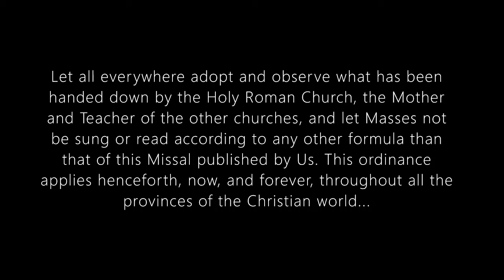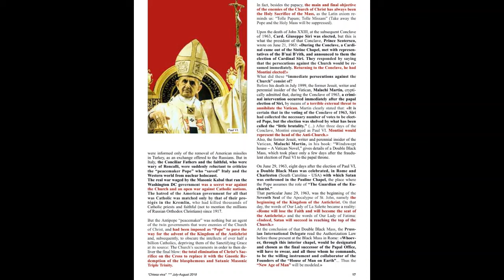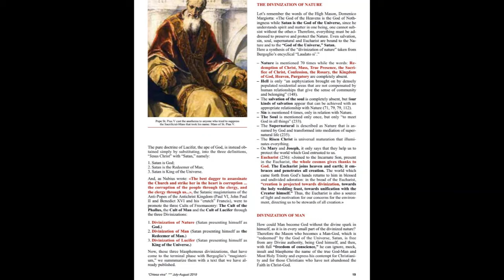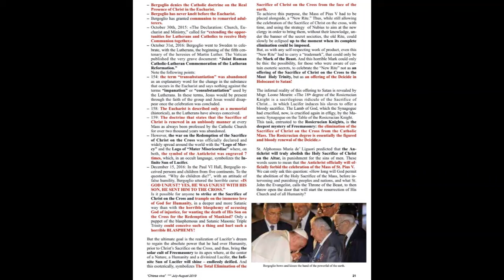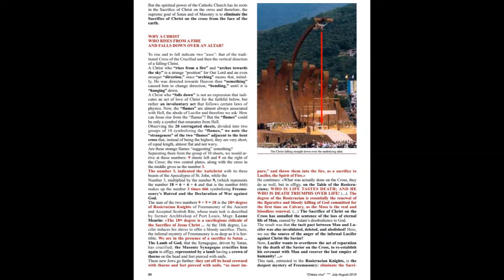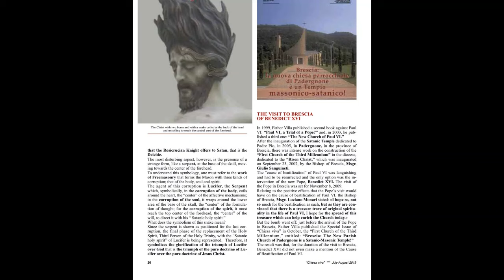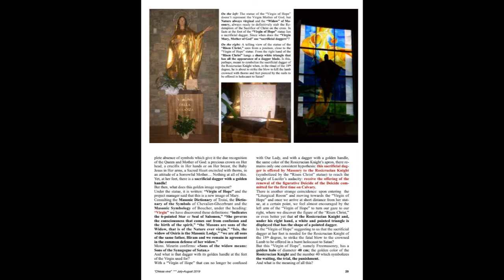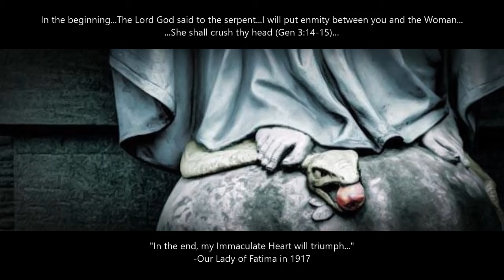The Diabolical Secret of the New Mass (Part 2 of 2)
Link to the PDF (look in the comments if YouTube cuts off the link here):

Amazon Podcast: